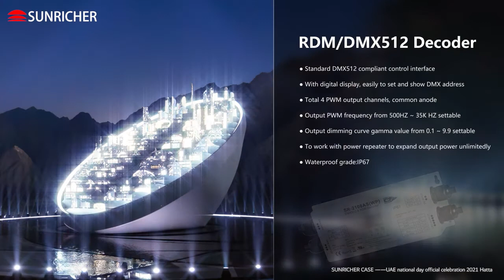Sunricher supports the intelligent lighting of the UAE's 50th National Day Show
On 2 December 2021, The UAE celebrated its 50th anniversary with a spectacular show at the Hatta dam in the Hajhir mountains. They used the RDM/DMX 512 decoder from Sunricher, realizing the perfect dimming and colorful lighting effects in different areas, and creating a sense of atmosphere with multiple scenes such as dazzling, bright, solemn and vibrant. Meanwhile, ultra-high frequency 35KHz--the exclusive technology from Sunricher, whose optical parameters meets the requirements of top festivals and high-definition broadcasting!